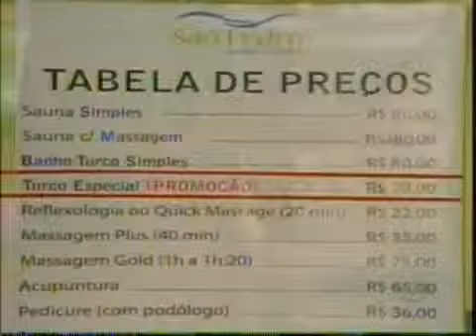Hidráulica Porto Alegre - Pegadinhas - Rir Muito - Humor 3)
Caça Vazamento Porto Alegre -- Grupo Porto Alegre

Caça Vazamento Porto Alegre - Empresa de Caça Vazamento em Porto Alegre - Serviço de Caça Vazamento de Porto Alegre

Serviço de Montagem Elétrica Comercial de Lustre Porto Alegre
Serviço de Montagem Elétrica Comercial de Luz Porto Alegre
Serviço de Montagem Elétrica Comercial de Maquina de Lavar Porto Alegre
Serviço de Montagem Elétrica Comercial de Montagem Porto Alegre
Serviço de Montagem Elétrica Comercial de Manutenção Porto Alegre
Serviço de Montagem Elétrica Comercial de Minuteira Porto Alegre
Serviço de Montagem Elétrica Comercial de Painel Elétrico Porto Alegre
Serviço de Montagem Elétrica Comercial de Padaria Porto Alegre
Serviço de Montagem Elétrica Comercial de Prédio Porto Alegre
Serviço de Montagem Elétrica Comercial de Quadros de Luz Porto Alegre
Serviço de Montagem Elétrica Comercial de Reparos Elétricos Porto Alegre
Serviço de Montagem Elétrica Comercial de Reparo Elétrico Porto Alegre
Serviço de Montagem Elétrica Comercial de Residência Porto Alegre
Serviço de Montagem Elétrica Comercial de Restaurante Porto Alegre
Serviço de Montagem Elétrica Comercial de Shopping Porto Alegre
Serviço de Montagem Elétrica Comercial de Supermercado Porto Alegre
Serviço de Montagem Elétrica Comercial de Sistema Elétrico Porto Alegre
Serviço de Montagem Elétrica Comercial de Timer Porto Alegre
Serviço de Montagem Elétrica Comercial de Troca de Fiação Porto Alegre
Serviço de Montagem Elétrica Comercial de Tomada Porto Alegre
Serviço de Montagem Elétrica Comercial de Ventilador Porto Alegre
Serviço de Montagem Elétrica Comercial de Adaptador em Porto Alegre
Serviço de Montagem Elétrica Comercial de Aparelhos Eletrônicos em Porto Alegre
Serviço de Montagem Elétrica Comercial de Aquecedor de Água em Porto Alegre
Serviço de Montagem Elétrica Comercial de Ar Condicionado em Porto Alegre
Serviço de Montagem Elétrica Comercial de Arandela em Porto Alegre
Serviço de Montagem Elétrica Comercial de Bar em Porto Alegre